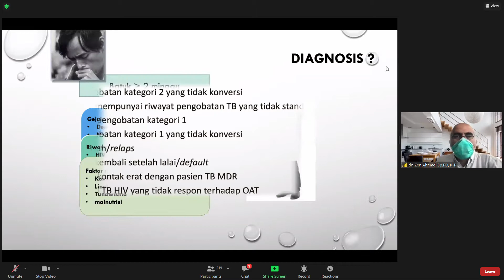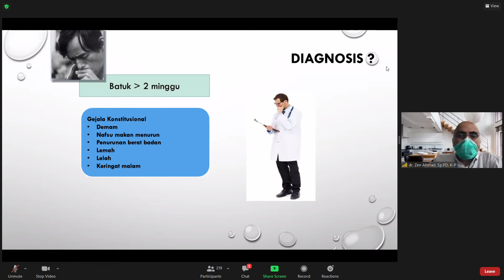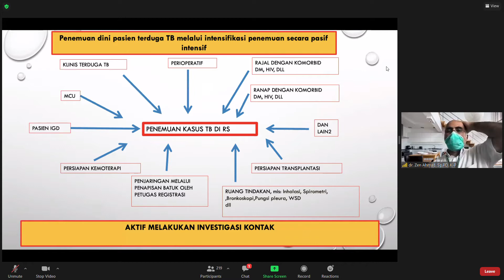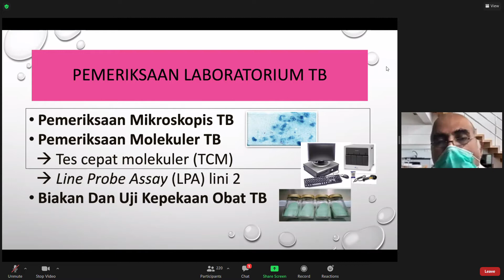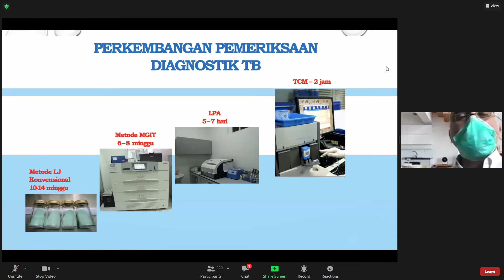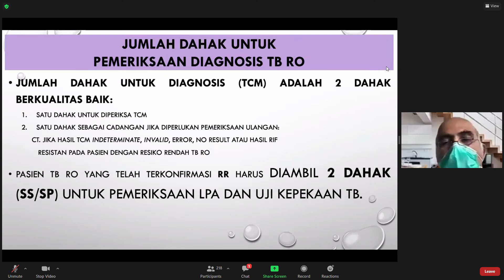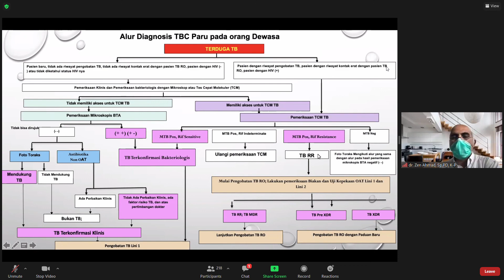IT 6 blok 14 part 1